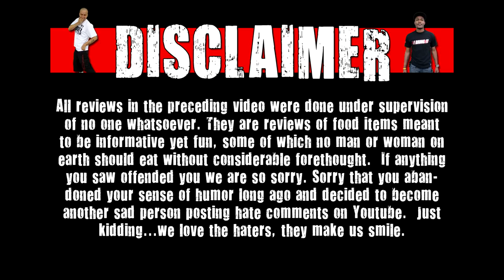Cold Stone Candy Cone Creations Caramel Crave Review - WE Shorts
Today on WE Shorts, Havik & Matt Zion review Cold Stone Candy Cone Creations Caramel Crave!